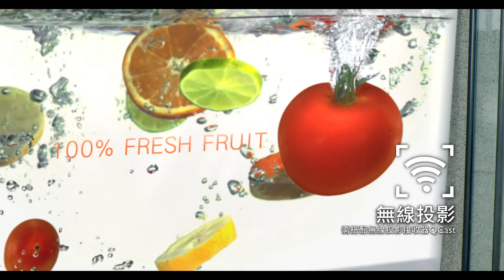BenQ LED投影機 CH100 - 讓設計師外出提案，從裡到外都吸睛亮眼！｜BenQ 投影機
全球首款專為設計師/視覺相關工作所開發設計的投影機

LED投影機-BenQ顏值機CH100，Full HD高解析度、搭載sRGB色域標準，精準詮釋色調不失真；13”筆電大小、一手掌握的6公分薄度及全白圓弧機身設計及全觸控介面，輕鬆外出提案夠吸睛。內建10W喇叭及短焦技術，滿足多種簡報室的需求；使用LED光源，無須更換燈泡，讓投影機使用壽命長達2萬小時之久。